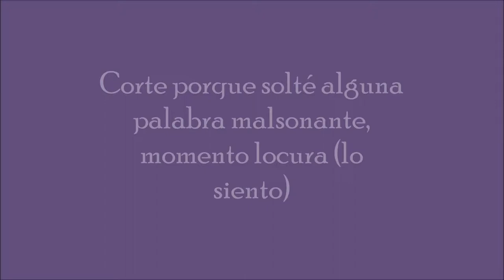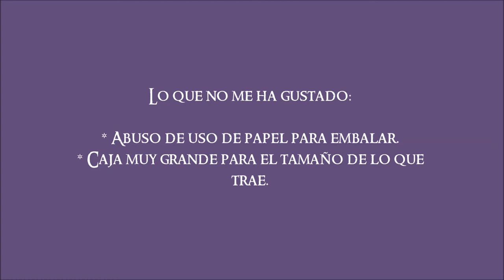Pedido a Lime Crime en Black Friday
Me ha costado editar este vídeo, y aún así parezco una trastornada, no era mi día para grabar.

Aproveché la "ofertillla" de black friday y pedí por fin directamente a la tienda de Lime Crime. Pongo ofertilla porque no estaban rebajados los Velvetines y la paleta de ojos, muy cotizada, ni estaba en stock. Además la web estaba a reventar durante las 2 primeras horas de ofertas.

El resto... ya lo cuento en el vídeo.

Gracias por aguantarme.